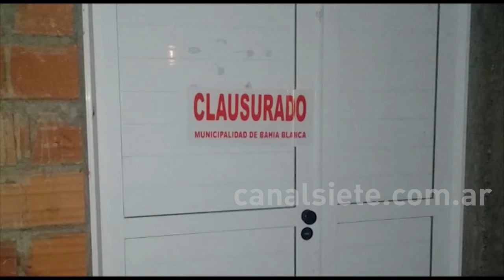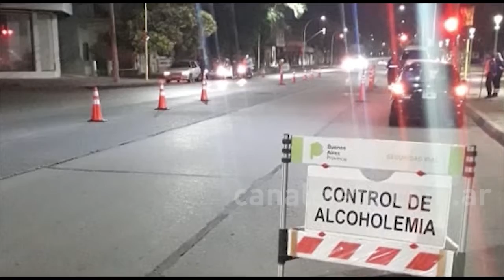Comienzo de año: dos fiestas clausuradas y decomiso de pirotecnia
Personal de Fiscalización clausuró una fiesta privada en Cerri y otra en Ingeniero White.

Por venta de pirotecnia ayer se realizaron dos secuestros, en un almacén y un puesto ambulante, y hoy se hizo un secuestro de material pirotécnico por uso.